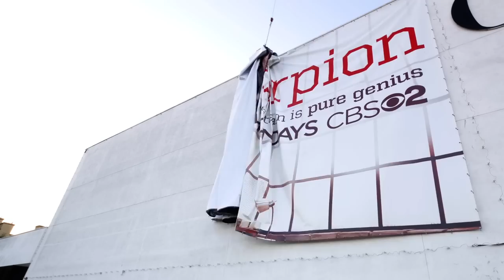The Late Late Show - Billboard Time Lapse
Watch how The Late Late Show studio building at CBS Television City got a facelift just ahead of the premiere. Don't miss the premiere of The Late Late Show with James Corden on March 23 12:35am ET/11:35pm CT. Only CBS!